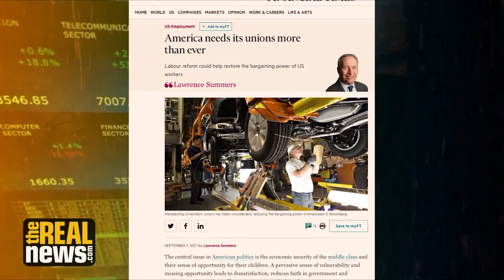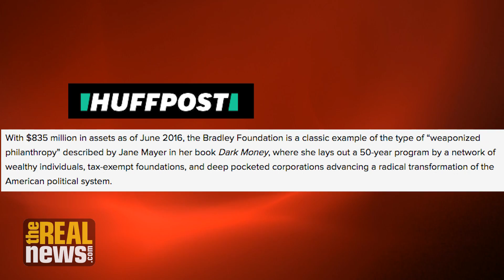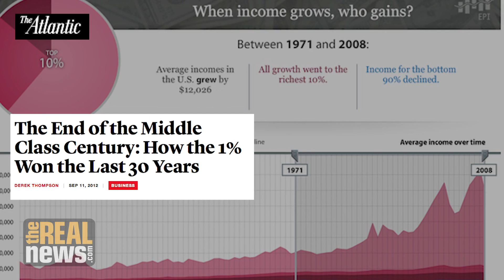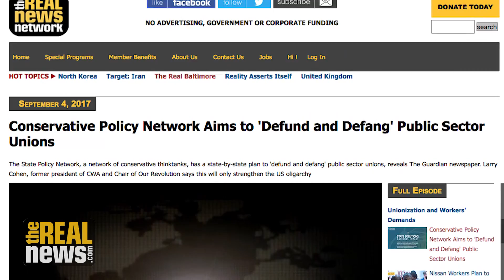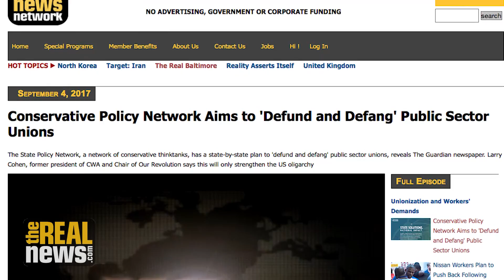Low Rate of Unionization in US Consequence of Deregulation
Bill Black points out that former Treasury Secretary Lawrence Summers' recent plea for greater unionization contradicts his actions as a member of the Clinton and Obama administrations, when he promoted financial deregulation, increasing the power of capital